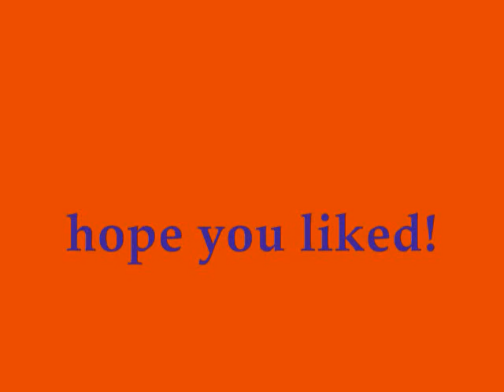The boys part 1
not real weed. as u can tell! x)  music is not mine.
enjoy! look for part 2?. like? sub?  Me riiki and cassie